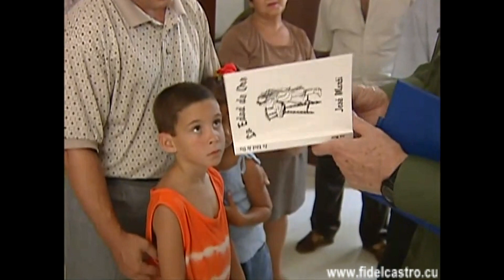Encuentro de Fidel y Elián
Momentos del encuentro de Fidel Castro con Elián González el 14 de julio de 2000 luego del regreso de Elián a Cuba.